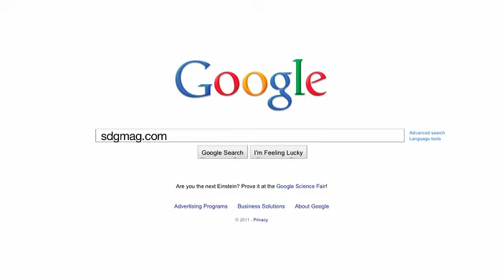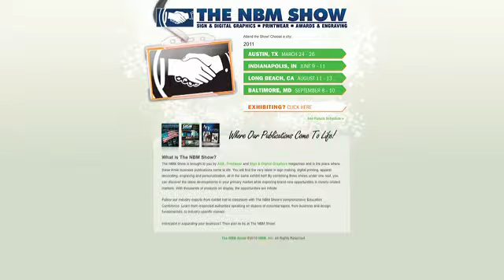Video Minute -- 1.13.11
Executive Editor Ken Mergentime presents an overview of Sign & Digital Graphics magazine, the digital version, discusses information available on the S&DG website, The NBM Show, and invites readers to subscribe and offer feedback.